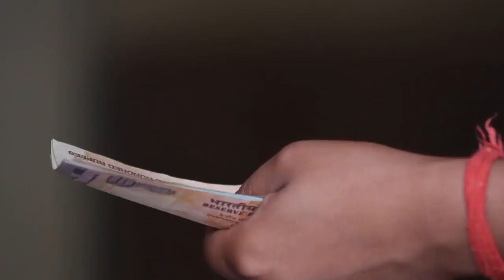ये स्त्री अपने पति को अमीर बना देती है जिनके इन अंगों पर तिल होते हैं बागेश्वरधाम सरकार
जय श्री श्याम जी 🙏🙏🙏

भाग्यशाली स्त्री के ई  अंगो परबनते हैं,

स्तनों पर तिल हो तो जरूर देख..!

bageshwardhamsarkar bageshwardham,garudpuran bageshwar Garud puran,Bhagwat Geeta, Krishnaupdesh...

garudpuran bageshwar Garud puran,Bhagwat Geeta,Krishnaupdesh...

Video Topic: -

निर्देश:--
आपको यह जानकर हैरानी होगी की औरत के इन अंगों पर तिल का होना आपको करोड़पति बन सकता है, खासकर महिला के शरीर पर ऐसे तिल होते हैं, जो महिला और उसके परिवार वाले बनते हैं करोड़पति,,,